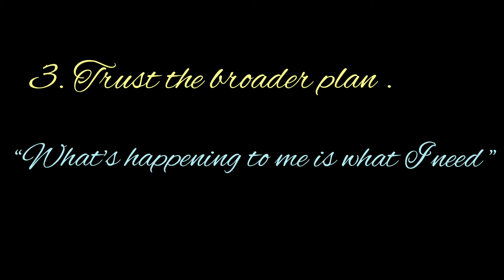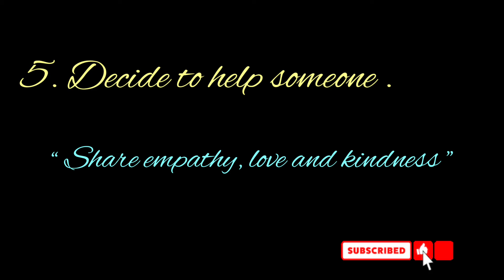5 things to dwell upon every morning || Morning Mantras